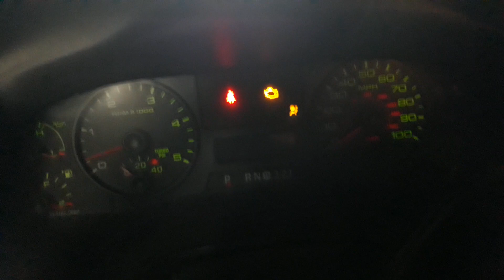2005 F250 start